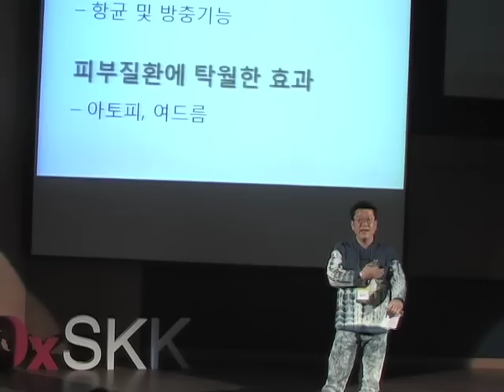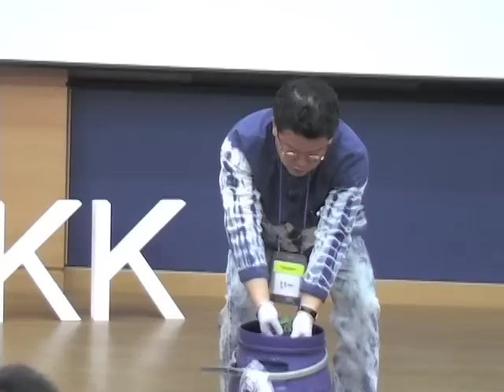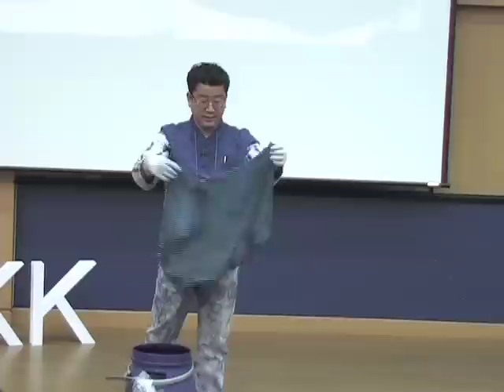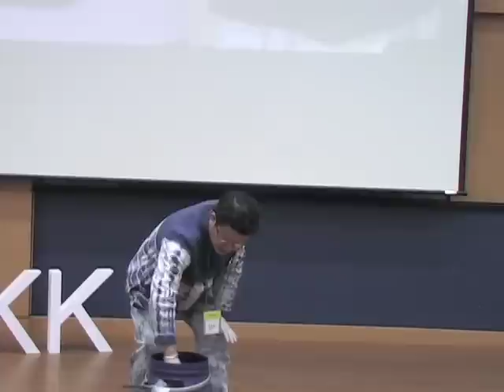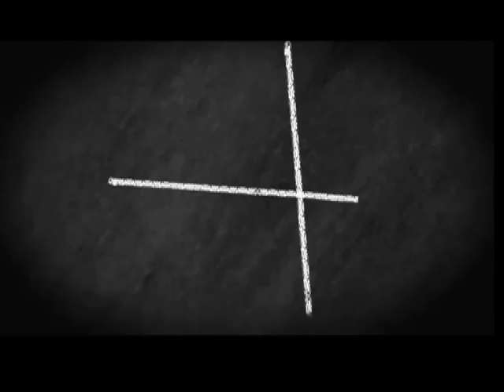TEDxSKK_Rucca Hong: Dream of the World with Indigo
Korean traditional Dyer. We often know that there are some draditional dyeing skills. But it is hard to see the whole process of dyeign and the priciple of work. Rucca Hong, Korean traditional Dyer, has been studying and developing his own way to dye, especially the Indigo color. In this TEDx talk, he shows the whole process of dyeing. Enjoy the TEDxSKK talk. :)